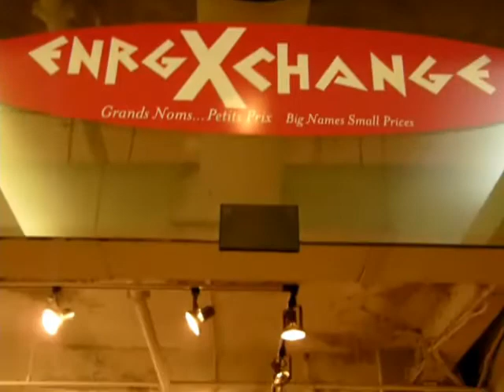EnrgXchange - Handbags, jewelry, sunshades and more